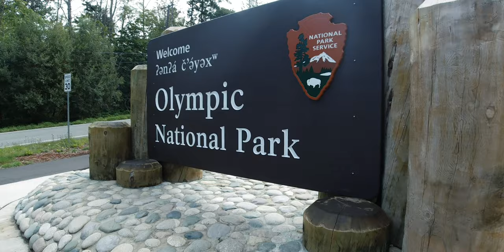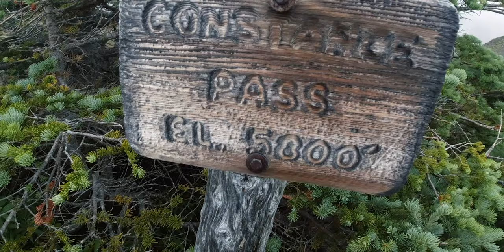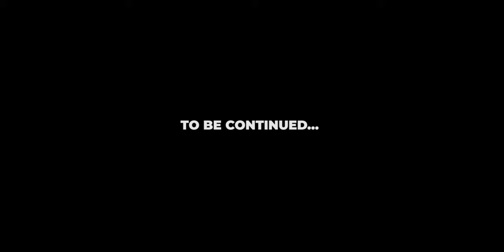The PNT - Section 6 - THE OLYMPICS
Hiking across Olympic National Park in Northwest Washington! Great place if your into that sort of thing.